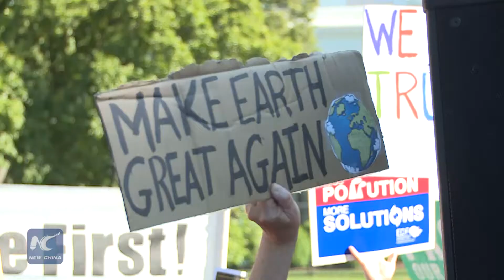Protesters flock to White House as Trump withdraws U.S. from climate accord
U.S. President Donald Trump said on Thursday that he had decided to pull the U.S. out of the Paris Agreement. Shortly after his announcement, hundreds of protesters gathered outside the White House, some of them said they don’t believe that Trump would come up with a better deal and worried about the future of the climate change.